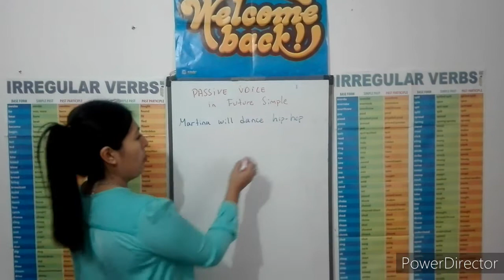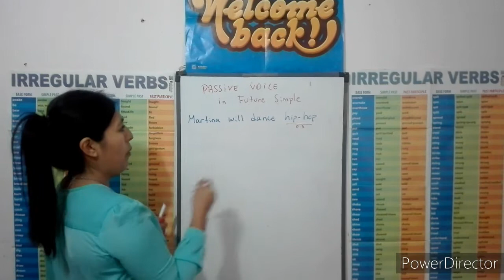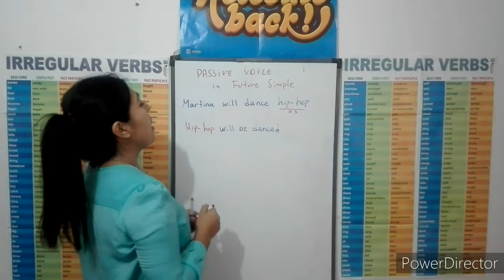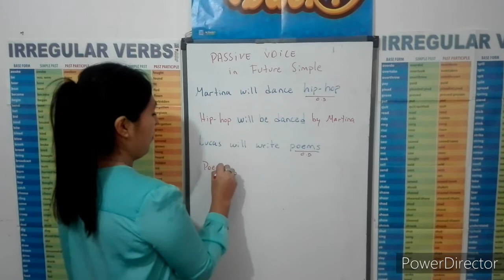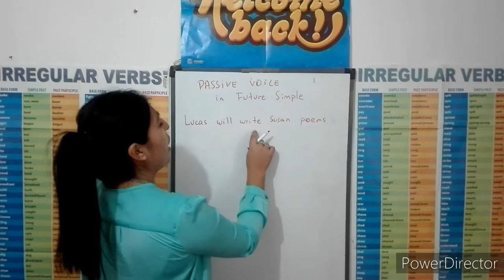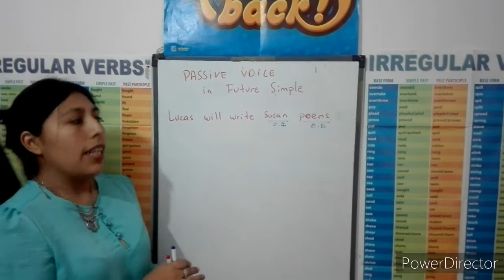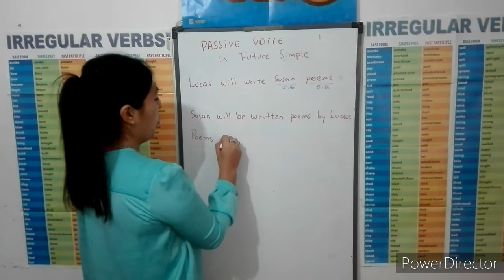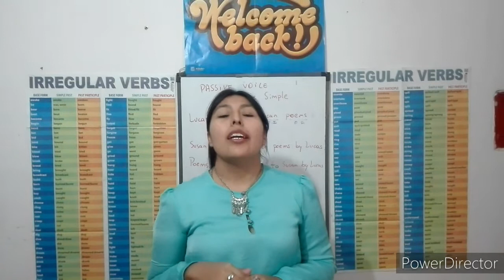PASSIVE VOICE IN SIMPLE FUTURE (voz pasiva en futuro simple)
Passive Voice in simple future + structure
(voz pasiva en futuro simple + estructura)